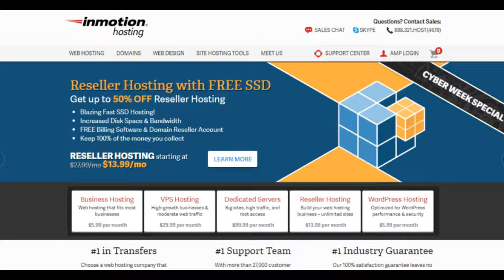Top 5 Web Hosting Services in India 2017, Web Hosting Reviews and Ratings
The number of Best web hosting companies in India is huge and has a high crowd of consumers. But this does not make them the best in the hosting business. With the rise in the number of customers, in the last few years, which made major impact and brings to fore the capacity of the company to remain on top and cater to the changing hosting needs.
Unlike others, we've evaluated hosting providers quality by 3 most important metrics, such as;
1. SPEED
2. UPTIME %
3. SUPPORT QUALITY/AVAILABILITY

web hosting at home
web hosting and domain registration tutorial
web hosting app
web hosting and domain name
web hosting account